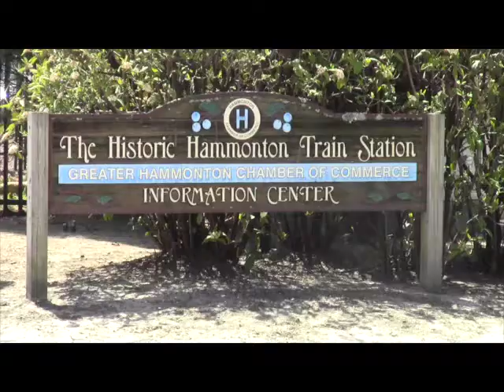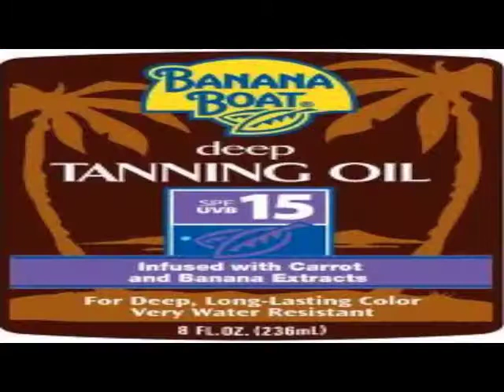Brian Vaccaro final newscast